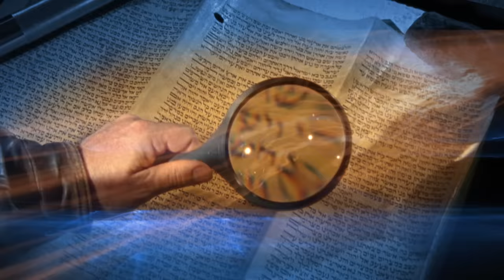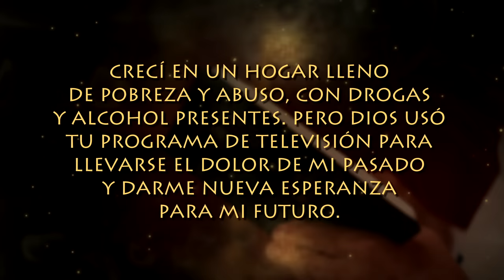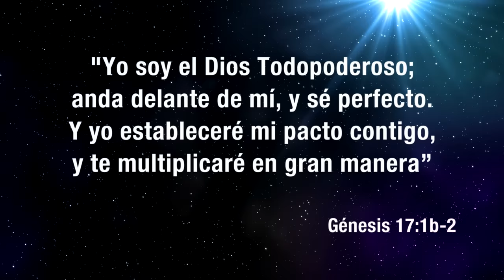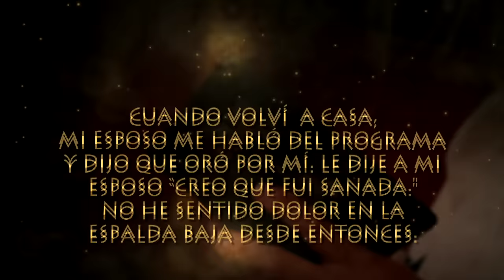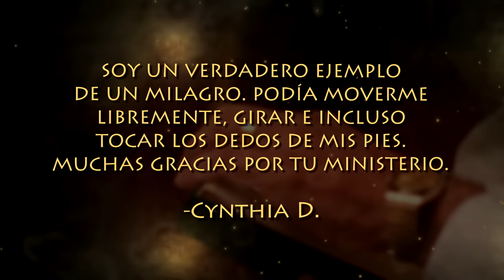Tu Sueño de Dios | Tommy Reid | Sid Roth ¡Es Sobrenatural!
Deseamos que sea equipado en el llamado de Dios para su vida. ¡Aprenda con los mejores maestros de todo el mundo!
Tommy Reid se apartó de su posición de co-pastor de la iglesia más grande del mundo, por un sueño, él sabía que Dios estaba esperando. Tommy tiene una unción del cielo para ayudarle a ponerse en contacto con su sueño de Dios.
EsSobrenatural SidRothEspañol Te invitamos a que sigas nuestra ÚNICA página oficial de Facebook para que te conectes con nuestra comunidad